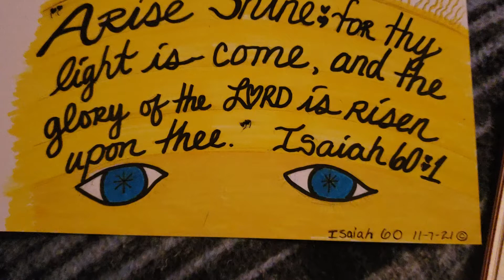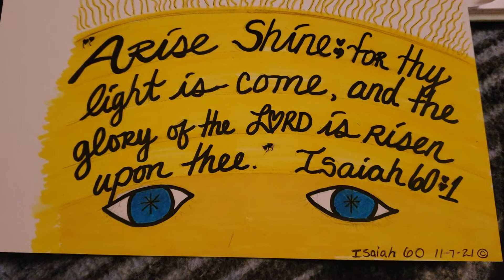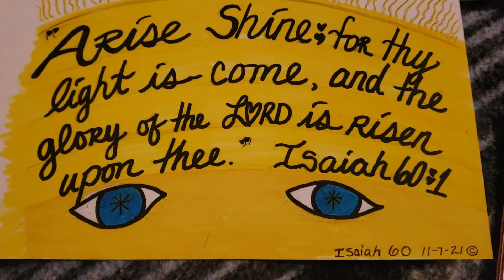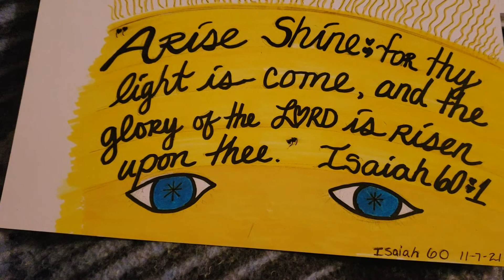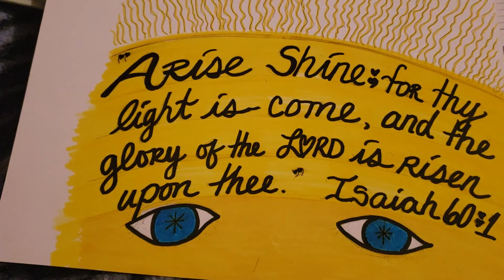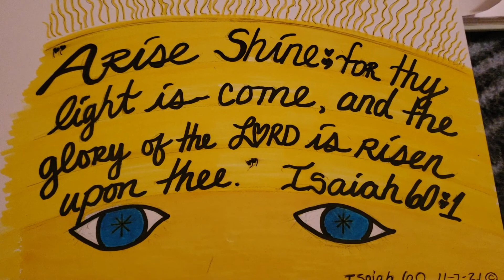Align U'R Perspective w/My Vision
Continuation of God Thoughts from last post...Let the Cleansing of Our Nations Begin:
G 💌 As the Sun Rises, so My Son Is Risen!
Align Your Perspective with My Vision that You May Have Life and Have it More Abundantly!
Carry Out My Great Commission to Your World and the World to Come.
For You ALL Are Saved by Grace; That the Grace Offered to You, May Also be Offered to Others.
Care for Your Souls to the Obedience of Me. For Great Things, I Have Planned For You and Is to Come!
And ALL Will Testify and Say:
To The Glory of God!
Land of The Free!
Home of The Brave!
We ALL Stand Together, Locking Arms Against the evil, that trys to betray us.
The Power of Prayer, Will Prevail Over ALL evil. You Are My Workmanship; Created in Christ Jesus, My Son...to be Seen By Me, without bemish, spot or wrinkle; because He Paid for your sin debt at the Tree, at the Place, called Calvary.
So Cry Out to Me, ALL Ye People and I Will Give You Rest and Strength in Me...To Power Up the Fight Against the enemy!